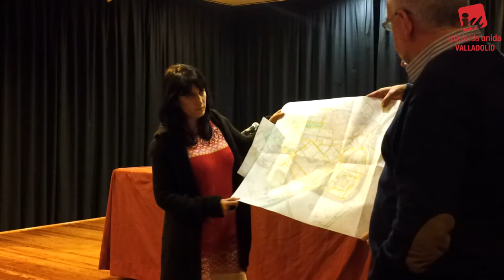Escuchamos las propuestas sobre los accesos al barrio de los vecinos de Parquesol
Durante los encuentros con los vecinos de los distintos barrios, desde el grupo municipal de IU, recogemos de primera mano las propuestas de los vecinos para llevarlas a los plenos municipales, en este caso, sobre los accesos a Parquesol.